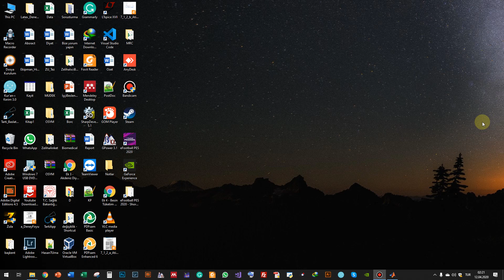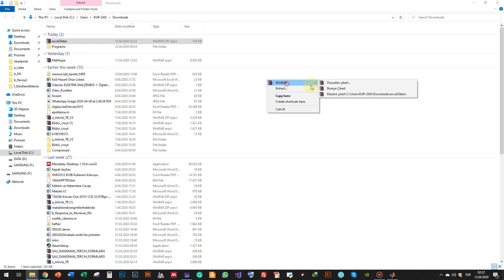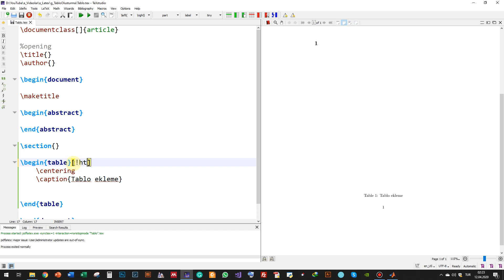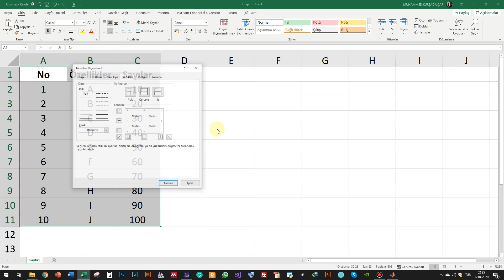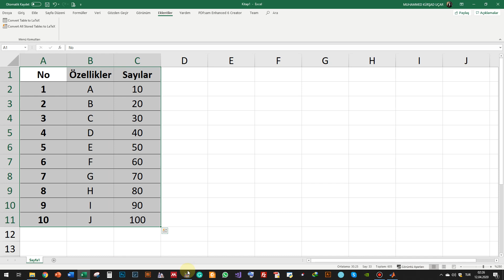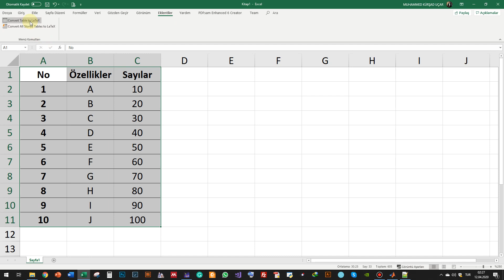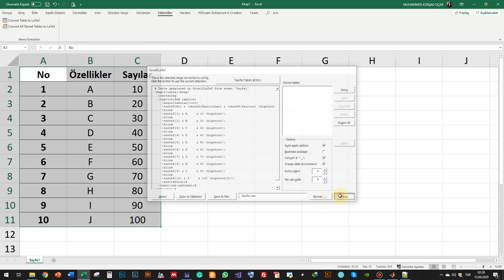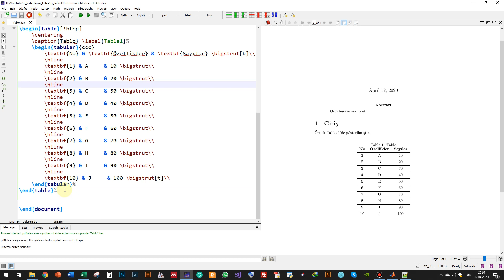LaTeX Tablo Oluşturma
LaTeX dökümanlara tablo oluşturup eklenmesi en basit yöntemle anlatılmıştır.